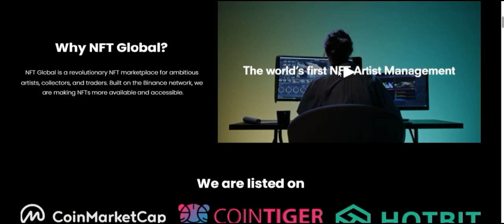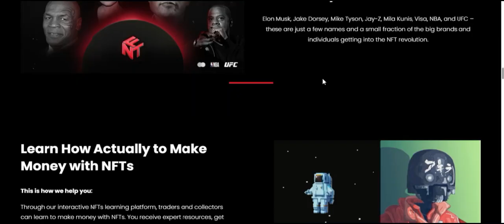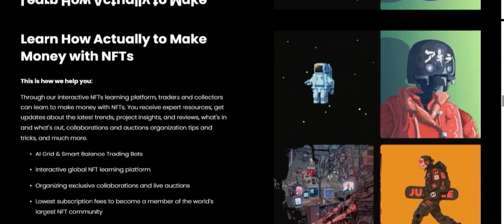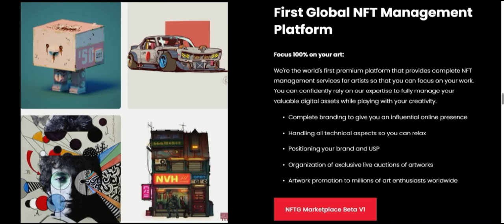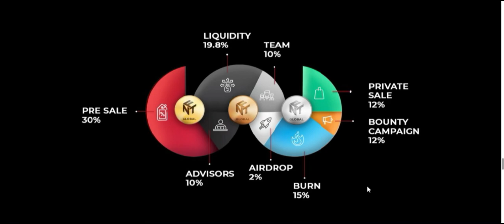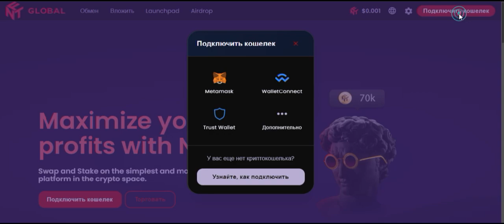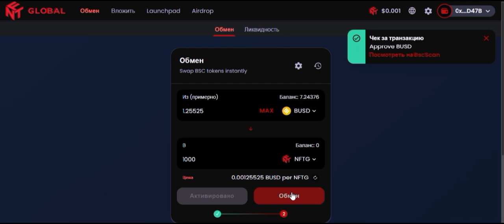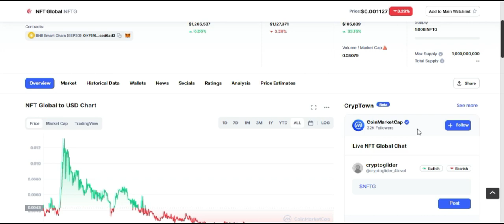NFT Global - Новый перспективный токен от NFT маркетплейса!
▶️BTC - 1566gUxY3D7ZRdwywt8JjCB2pSBoGPpACX
▶️ETH - 0x2b65319c936af69e9de6bdbed323ff39d71568a1
▶️BSC (Метамаск) - 0x4a19216cead35D27Dcb1596D969870B7580Cc984
▶️TRX - TJXYWyivnjwQC5pU1cXaxbpW3jbxt1Scia
▶️BNB - 0x2b65319c936af69e9de6bdbed323ff39d71568a1

С помощью нашей интерактивной обучающей платформы NFT трейдеры и коллекционеры могут научиться зарабатывать деньги с помощью NFT. Вы получаете экспертные ресурсы, получаете обновления о последних тенденциях, информацию о проектах и ​​обзоры, что есть и что нет, советы и рекомендации по организации сотрудничества и аукционов и многое другое.